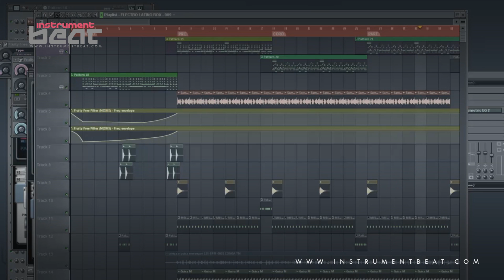Mambo Disco 006 - Beats en venta - Beats for sale - Instrumentales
FILE : InstrumentBeat 2012 - MamboDisco 006 04